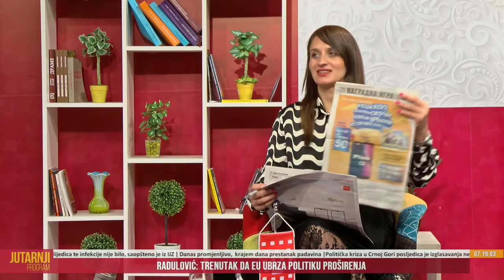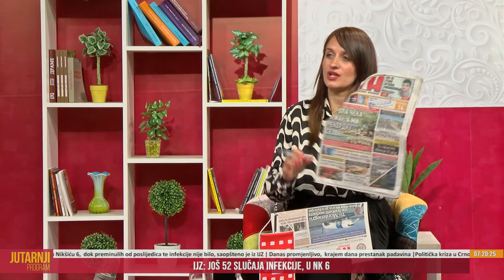Jutarnji program 10. 04. 2022 - Radoje Mijušković, NVO aktivista